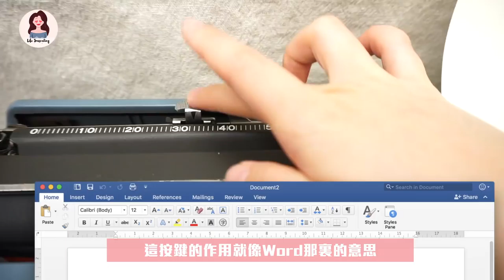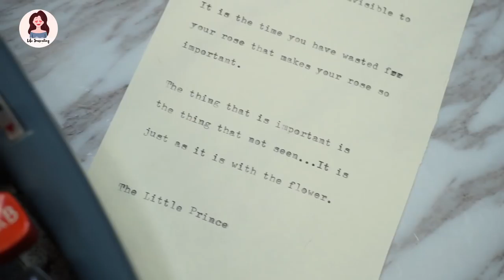【文青推介】神秘手帳好物開箱！超興奮 | Life Journaling | Edith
►Video Details
今集會開箱講下「打字機」的基本操作
下一集會示範點樣使用它來豐富手帳！
我真的很喜歡它！

你知不知道我們常用字型 Typewriter類型也是源於真實的打字機Typewriter？
它真是一個又聰明又美觀又耐用的發明

*打字機購自二手巿場

≫ 【手帳裝飾術】第二集 | 繽粉水彩花圈

►My Channel
Life Journaling
生命就一個一個的故事
手帳記錄這一次又一次的成長
這是每一個人都能誠實面對自己的方法
雖然不完美，但不會停下來
希望認識更多愛好手帳的人， 也希望推動更多人一同參與手帳之旅。 可以留言給我交個朋友。 如果喜歡的，給我一個讚 ； 想繼續看的，可以訂閲，我會不停更新。